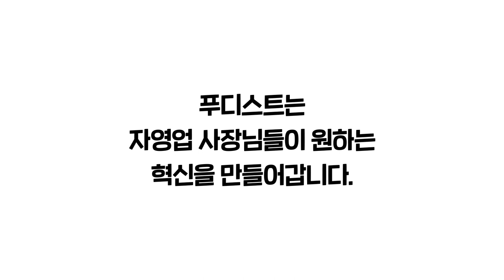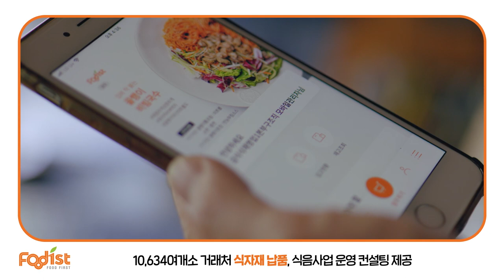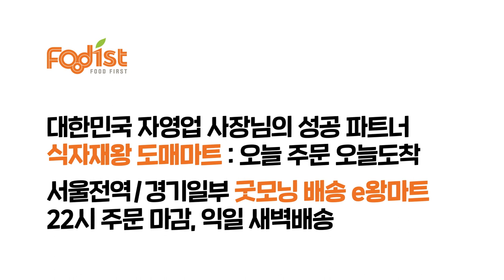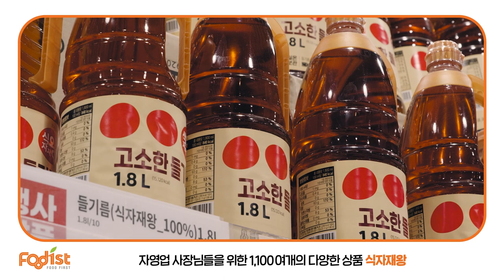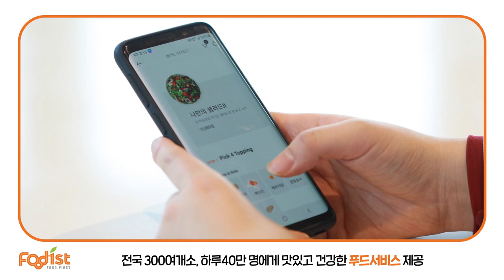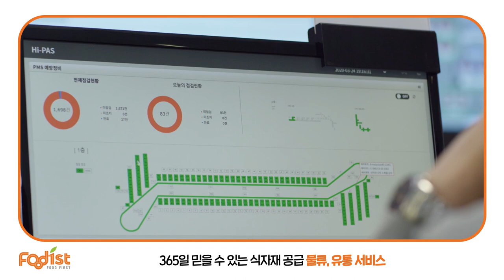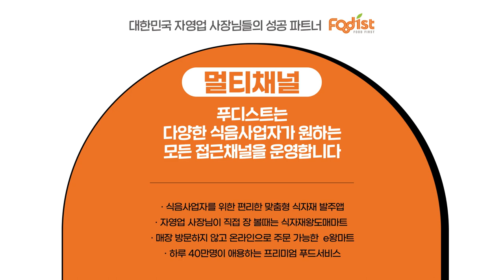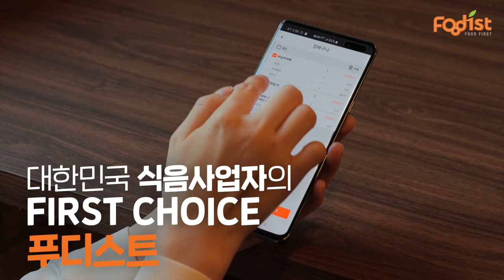푸디스트 기업 홍보영상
음식을 가장 소중하게 생각하는 기업, 자영업 사장님을 가장 잘 이해하는 기업
푸드 플랫폼 컴퍼니 푸디스트